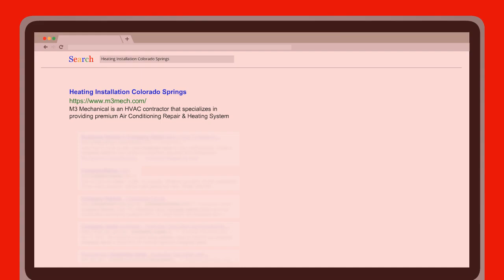Heating Installation Colorado Springs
"Are you looking for reliable and professional heating installation services in Colorado Springs? Look no further than M3 Mechanical LLC! As an experienced HVAC contractor, we specialize in providing top-notch heating and cooling installation services to homeowners in the Colorado Springs area.

Our team of expert technicians is fully licensed and trained to handle all your heating installation needs, from new installations to replacements. We use only the highest quality parts and equipment to ensure that your HVAC system is working at peak performance.

At M3 Mechanical, we understand how important it is to have a comfortable home. That's why we offer 24/7 emergency services to our clients, so you can rest assured that we will be there for you when you need us the most.